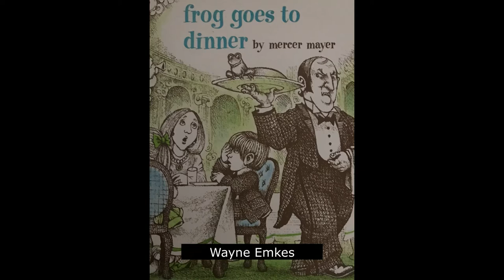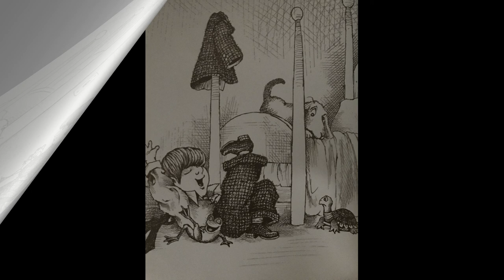Illinois in East Frisian (Low German) - Wayne Emkes tells the story of "Frog Goes to Dinner"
Low German / Plattdeutsch project in Illinois